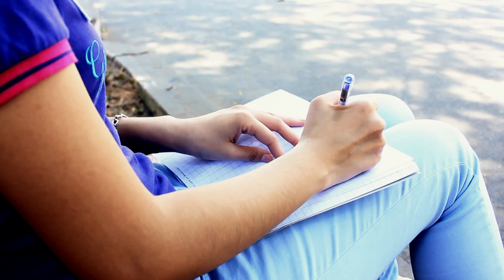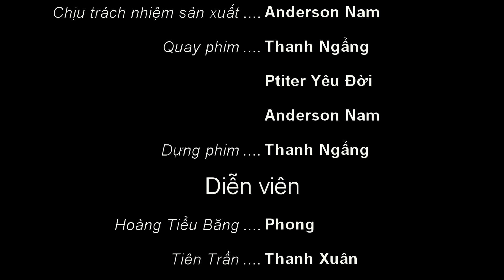Xuân...Định mệnh [CLB 37 Độ Sinh Viên - PTITHCM]